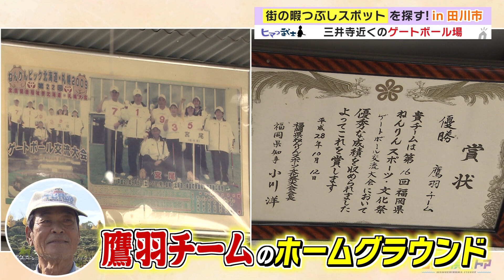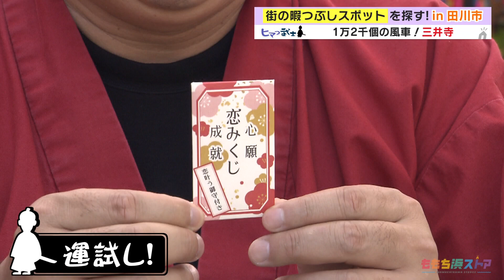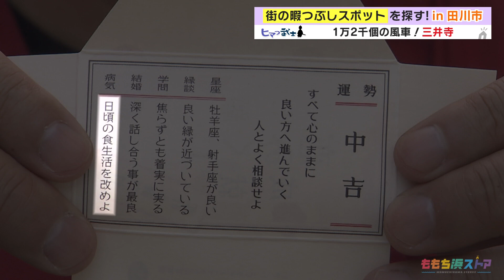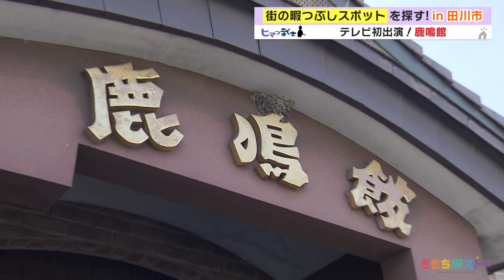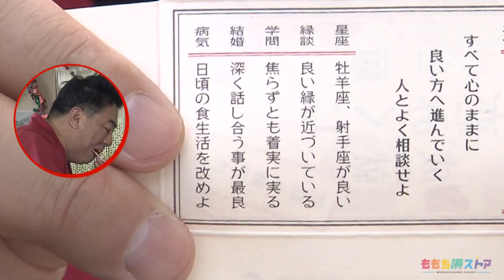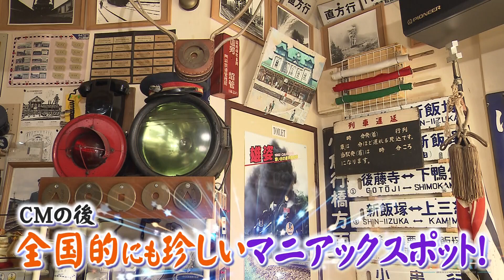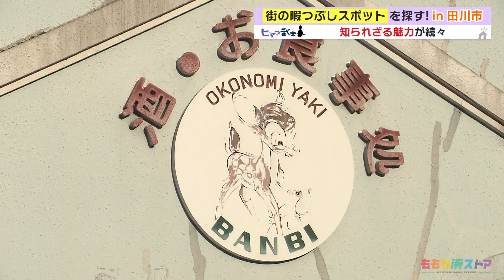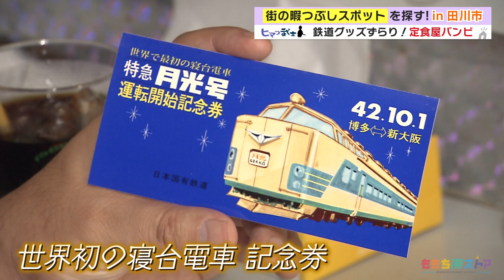【田川市】元国鉄マン経営の店で武士大興奮！「ヒマつ武士」（2023年11月30日OA）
街行く人たちの個人的な暇つぶしを聞いて、知られざる町の魅力を探る「ヒマつ武士」。今回は田川市。50年近く地元で愛されている喫茶店で裏メニューランチ！さらに鉄道マニアにはたまらない、元国鉄マンが経営するお食事処で武士も大興奮！

≪ヒマつ武士とは≫
武士に扮したブルーリバー川原豪介が、町行く人の個人的な暇つぶしスポットを徹底調査！SNSやガイド本などの情報誌にも一切出てこないディープでマニアックな暇つぶしスポットやグルメを巡る。地元の人ならではのとっておき情報を探しに、今日も“ヒマつ武士”が行く。